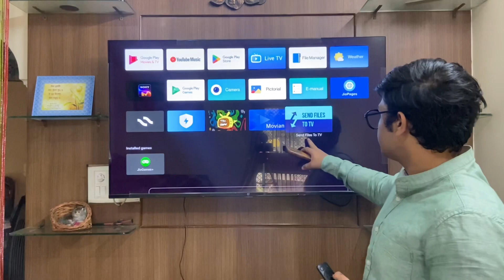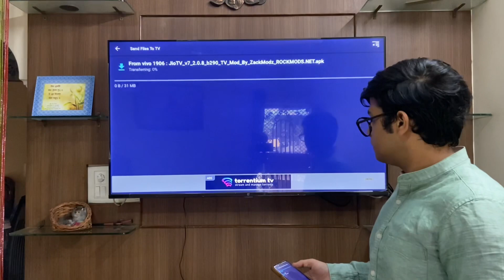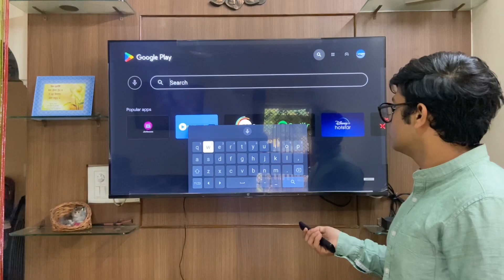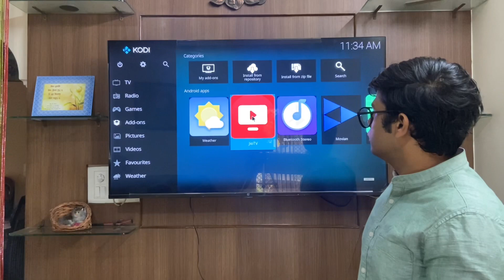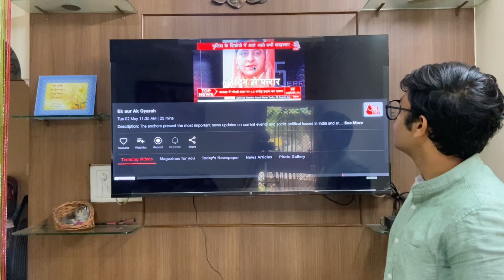How to install jiotv in android tv 2023| jio tv app tv me download kese Karen 2023